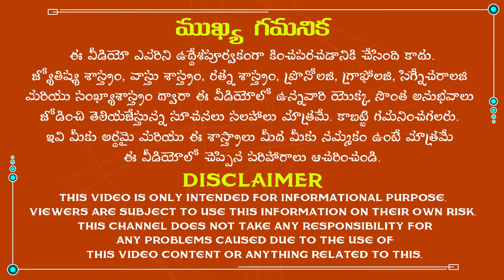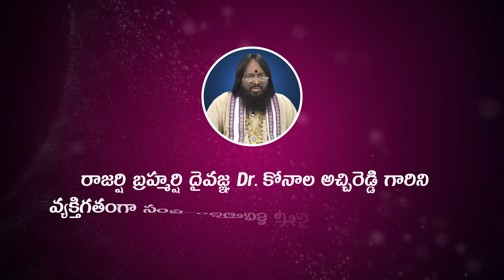దేవి నవరాత్రుల్లో ఈ సింపుల్ రెమెడీ ని పాటిస్తే మీ కష్టాలన్నీ గట్టెక్కినట్లే | Devi Navaratrulu Pooja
The famous astrologist Dr.K.Atchi Reddy was explained about Devi Navaratrulu Pooja in Telugu according to astrology. So, listen to this video completely to get rid of all the problems in your life.